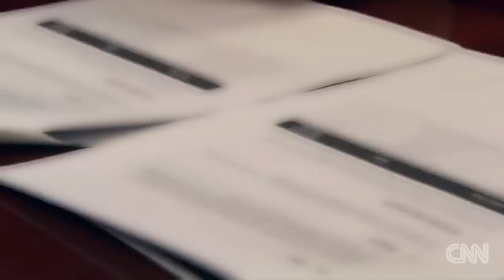Trump vs. American public on climate change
A new survey shows that President-elect Donald Trump is out of step with both science and public opinion when it comes to his views on climate change.